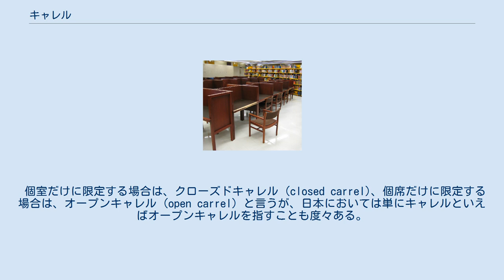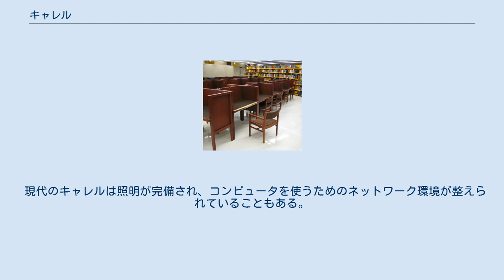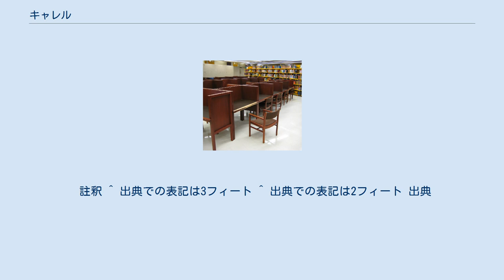キャレル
トロント大学のロバーツ図書館に設置された学習用キャレル キャレル（英: carrel）は、主に研究・個人学習のために図書館の書庫・（開架）書架・閲覧室内などに設けられる個室、または個席のことである。
元々は、読み書きや自習のために修道院に設けられる、机付きの個室を示していた。
 個室だけに限定する場合は、クローズドキャレル (closed carrel)、個席だけに限定する場合は、オープンキャレル (open carrel) と言うが、日本においては単にキャレルといえばオープンキャレルを指すことも度々ある。
キャレルで使われる机は、キャレルデスク (carrel desk)、またはキャレルテーブル (carrel table) と言う。
主として、専門図書館や大学図書館、日本で言うところの都道府県立図書館相当の図書館に設置されることが多い。
 現代のキャレルは照明が完備され、コンピュータを使うためのネットワーク環境が整えられていることもある。
 クローズドキャレルでは、図書館員が利用状況を確認できるように、小窓かガラス入りドアが採用されている。
利用方法は予約制を採る場合が多い。
一時的に席を立つときのために、鍵が掛けられるようになっているものもある。
 プライバシーのため、キャレルデスクには、前方と両側面の3方向、または前方のみに間仕切りが立てられている。
3方向に間仕切りが立っているキャレルはプライバシー確保の度合いが高く、側面に間仕切りが立てられていないキャレルでは利用者に開放的な印象を与える。
そこまで高いプライバシーを求めていない利用者からは後者のほうが好まれる。
キャレルデスクを横に並べて設置する場合は、側面への間仕切りはほとんど必須となる。
キャレルは図書館において人気の席であり、利用者がキャレルとそれ以外の座席の選択肢を与えられたとき、殆ど毎回、キャレルを選ぶ傾向にある。
 前方の間仕切りは簡易的な書棚の役割を担うようにデザインされていることが多いが、書棚がついていないキャレルデスクもあり、後者のキャレルデスクは公共図書館に多く見られる。
机面は長方形で、公共図書館のキャレルデスクは横約90センチメートル (cm)、縦約60センチメートルのものが一般的である。
ペンシルベニア州立大学では、92.5 cm×75 cm の机面をもつキャレルデスクを採用しているが、大きすぎるということはない。
照明は、書棚下部に備え付けられることが多い。
 キャレルデスクの新しい利用法として、コンピュータスペースが挙げられる。
 註釈 ^ 出典での表記は3フィート ^ 出典での表記は2フィート 出典